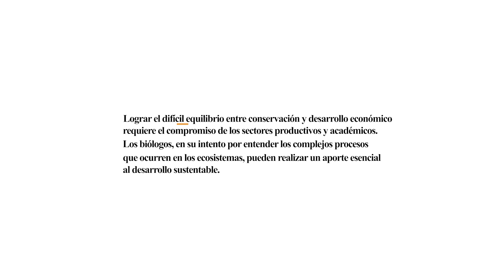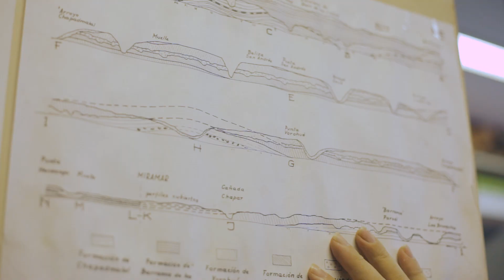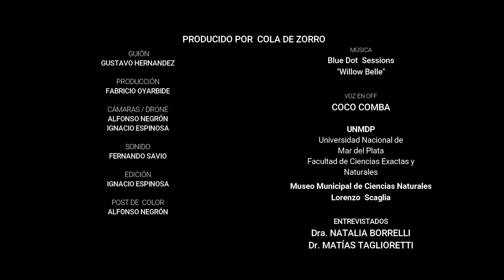BIOS - Desarrollo sustentable del sudeste bonaerense - CAP. 1 - PALEOAMBIENTES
Gliptodontes caminando por la llanura pampeana. Tigres diente de sable acechando alguna  presa. El océano Atlántico alejado a más de cien kilómetros de la línea de costa actual. Todos estos eventos han ocurrido en el pasado geológico reciente de la  región. La geología y la paleontología  indican que la estabilidad del planeta es sólo  ilusoria. La dificultad para percibir los cambios de la Tierra reside en la brevedad de la vida humana, comparada con la escala temporal de la mayoría de los procesos geológicos. Por ejemplo, la formación de los suelos del sudeste de la provincia de Buenos Aires ha requerido cientos de años.
Hasta hace apenas diez mil años, la región pampeana estuvo habitada por grandes mamíferos, conocidos en conjunto como megafauna. Megaterios, gliptodontes, y mastodontes, entre otras especies, caminaban la pampa en busca de sustento. El desarrollo de esta fauna estuvo condicionado, primero, por el aislamiento geográfico de Sudamérica, y posteriormente, por el intercambio de fauna que se generó cuando américa del sur y américa del norte se unieron a través de centroamérica.
En la actualidad, no es posible observar a estos magníficos animales. Pero si es factible reconstruir el ambiente en el que vivieron, sus hábitos y las causas que podrían  haber sido responsables de su extinción. Sin duda, la historia de estos animales es de interés para muchas personas. En verano cientos de miles de turistas eligen la costa bonaerense para disfrutar de sus playas. Desarrollar nuevas opciones recreativas y educativas es potenciar el turismo en la región.
El estudio del pasado geológico permite una mejor interpretación de los procesos actuales. La historia geológica preservada en rocas y suelos, brinda información esencial para tomar  decisiones  que optimicen la sustentabilidad de las actividades humanas en la región.